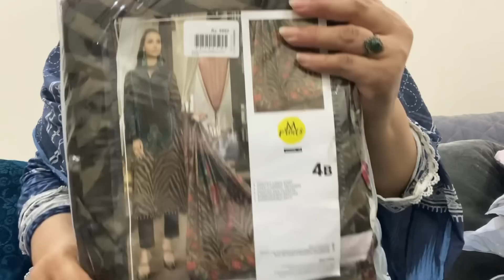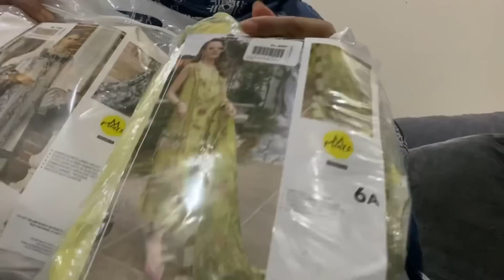Pulwasha Ki Fvt Brand..jura Howa fruit Khao To Twins Hoty..Bachpan Ki baat..Beti Ka Online Order aya